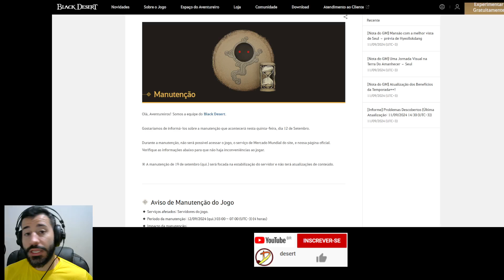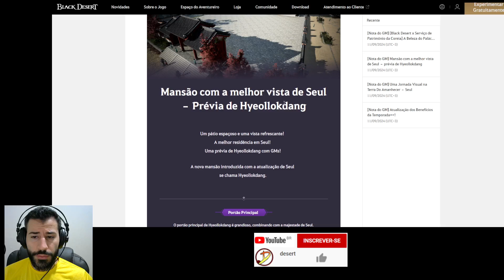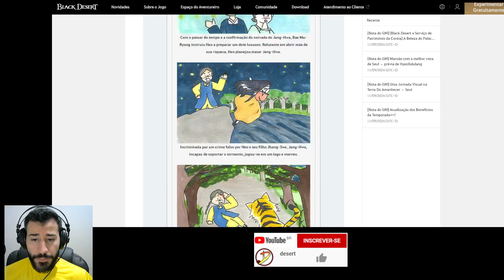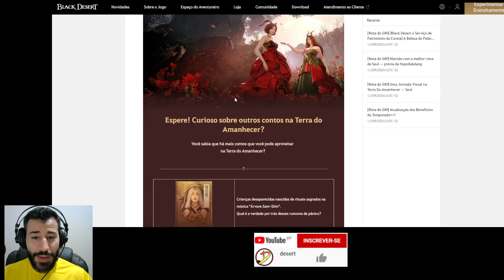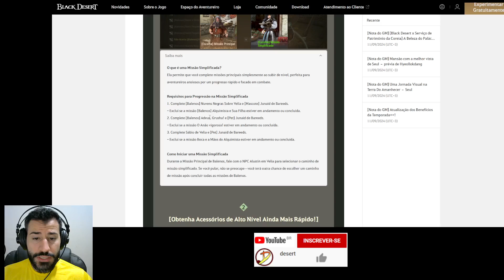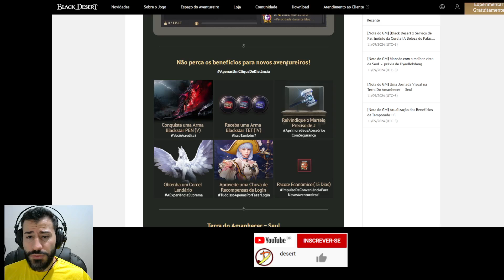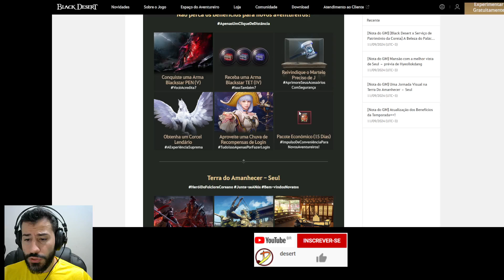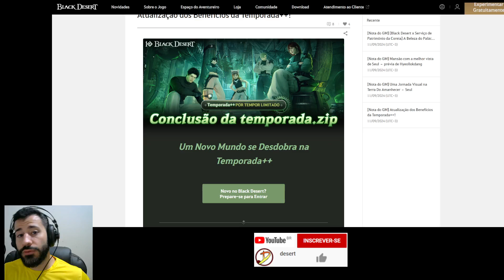TEMPORADA ++ Chegando! Terra do Amanhecer Parte 2 Seul e Novos chefes de Grupo!